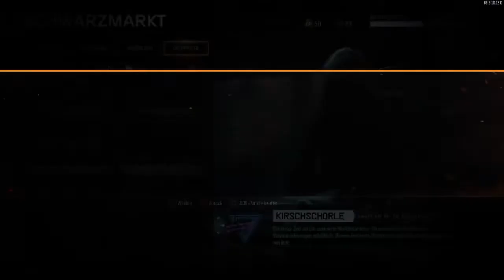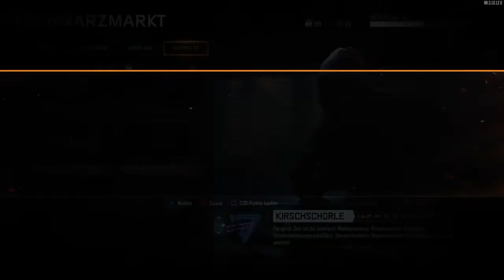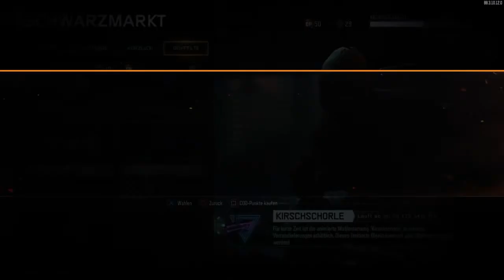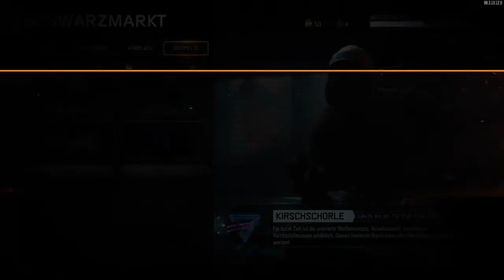🔥DIE JAGD AUF DIE AN-94+NEUE TARNUNG GEZOGEN!!!😍BIG SUPPLY DROP OPENING!#14 -BO3